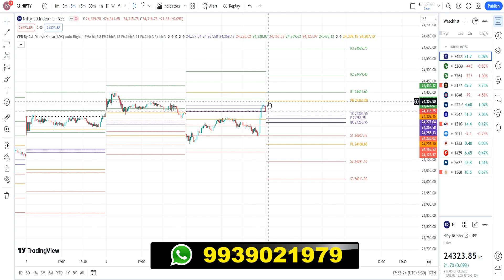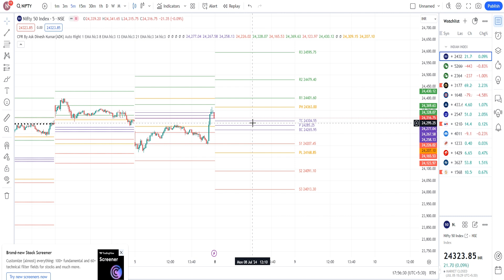How To Make Long And Short Straddle | What is Long Or Short Straddle